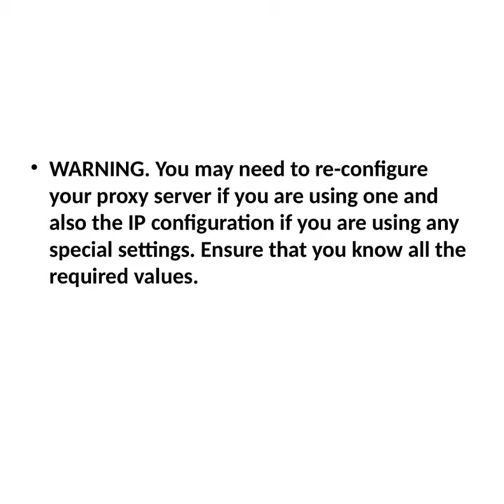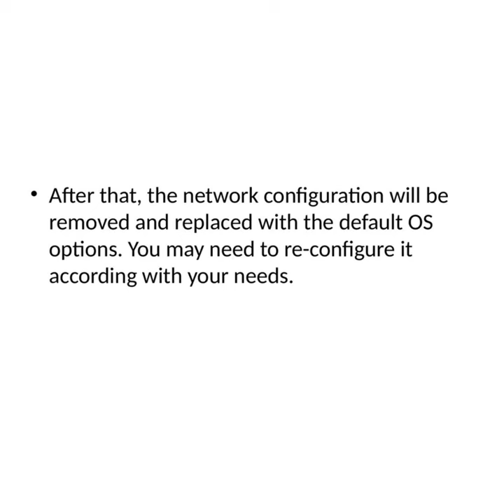How to Reset Network Connection in Windows 10